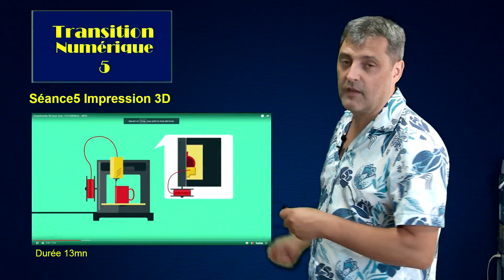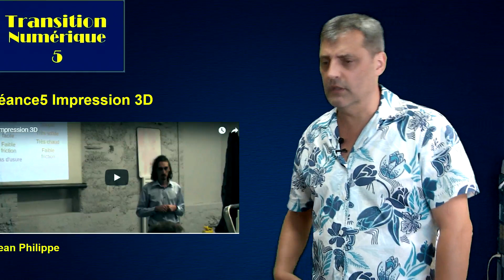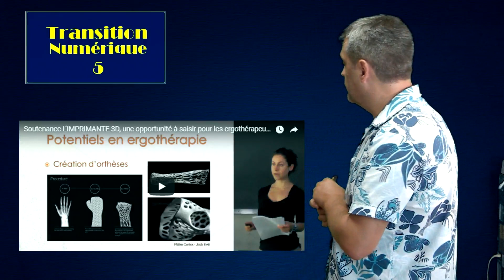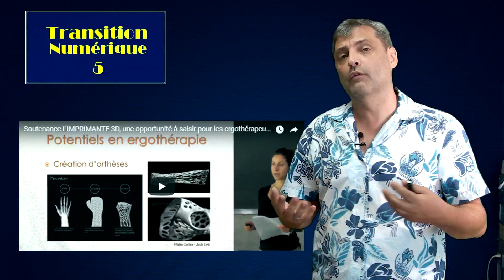SHS numP19 Séance 5 l'impression 3D